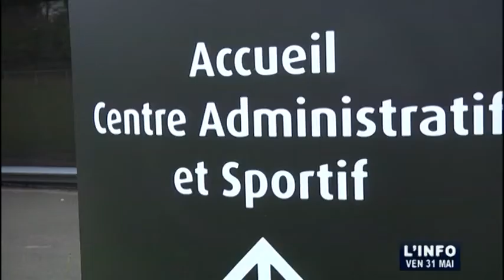Poursuite d'activité pour Le Mans FC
Sites webs/blogs, copiez cette vidéo avec le bouton "Intégrer" !
 Suite du feuilleton du Mans FC avec une poursuite de l'activité du club après la réunion du Conseil d'Administration.